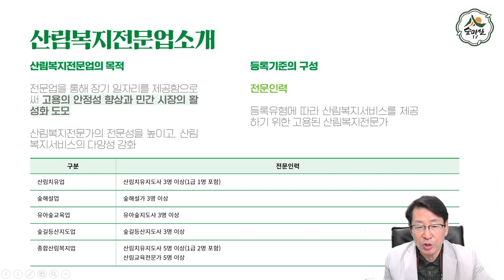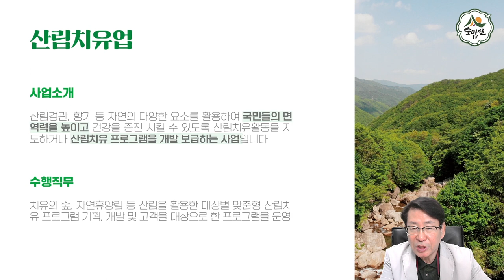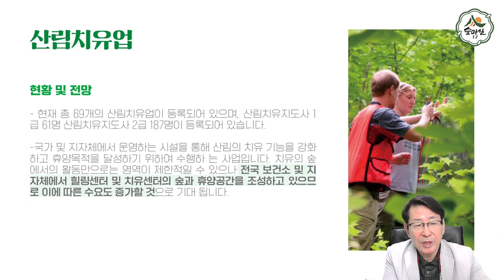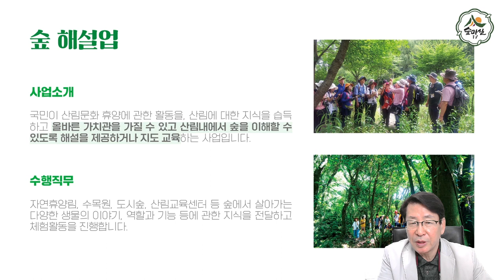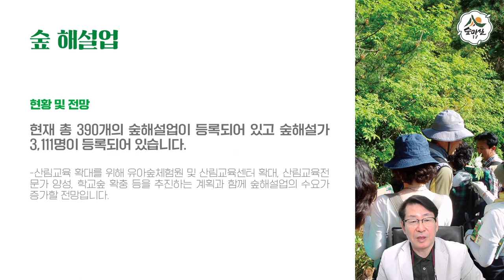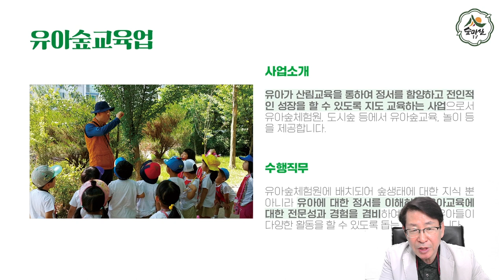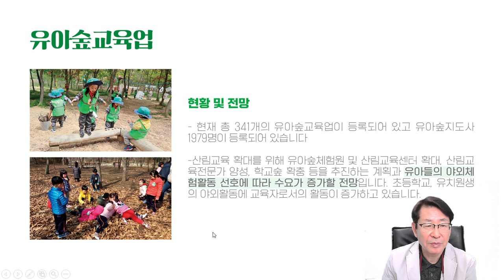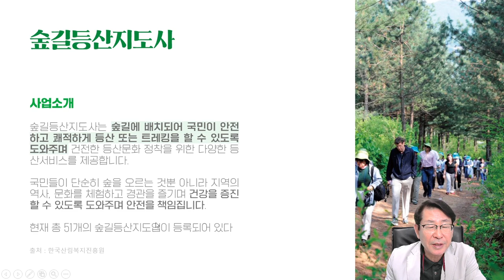산림복지전문업 이란 무엇일까요?산림 임업 농업 산림치유업 산림치유지도사 숲해설업 숲해설사 유아숲교육업 유아숲지도사 숲길등산지도업 숲길등산지도사 종합산림복지업 6차산업 귀농 귀촌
산림자원 과 농업자원 및 약용식물 의 활용과  산림치유,농업치유 등 6차산업 성공이야기 와 귀산촌  귀농인 을 위한 다양한 지원정보 등을 설명합니다